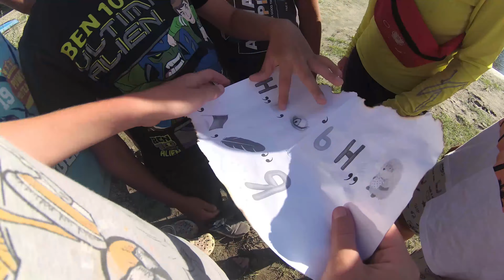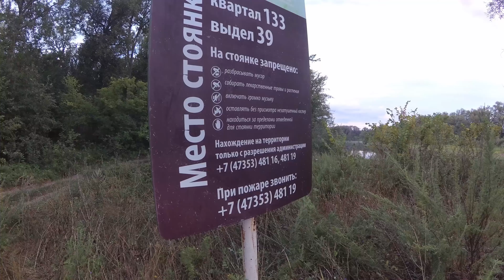Сплав по реке Хопер с детьми. Часть II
Сплав по реке Хопер с Липецким клубом семейного туризма в августе 2021 года. Вторая, заключительная часть. Вся подробная информация и впечатления в группе вк
Далее в программе фильм о горах! Ах-ах!